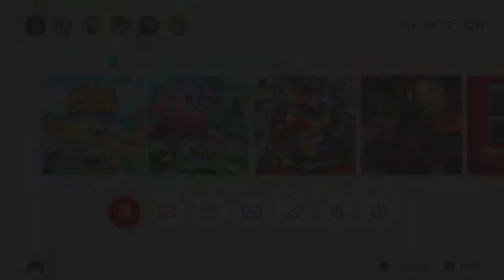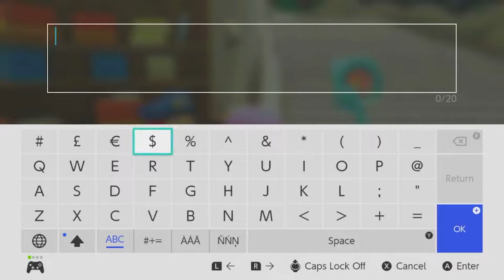Kirby and the Forgotten Land // Part 4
Cap plays Kirby and the Forgotten Land for the Switch! Kirby takes a break to do some fishing, plays an incredibly frustrating marble game, and fights one dangerous penguin! Plus, Kirby and I rock similar hats.

Date Streamed - May 14, 2022